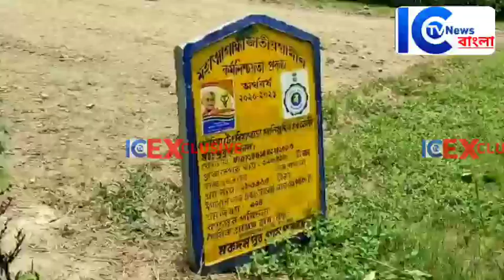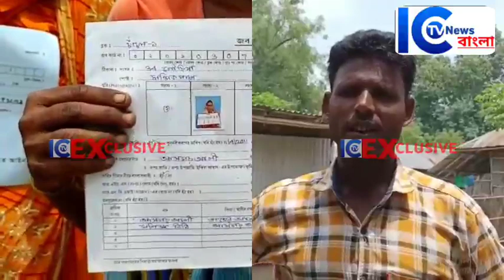তৃণমূলে ভোট দিয়েও মিলছেনা 100 দিনের কাজ অভিযোগ এলাকাবাসীর ঘটনাটি ঘটেছে মালদায়